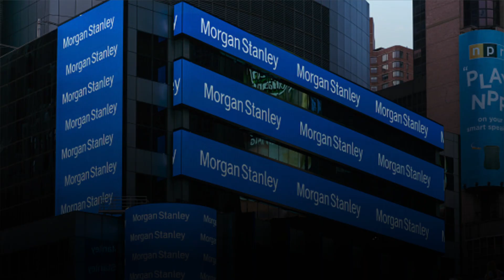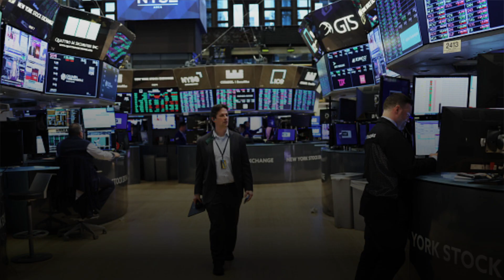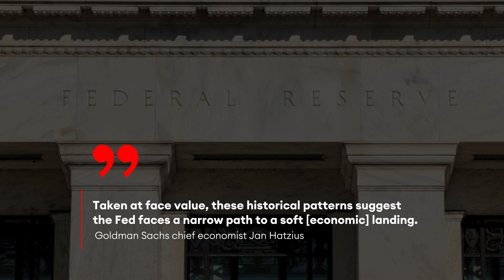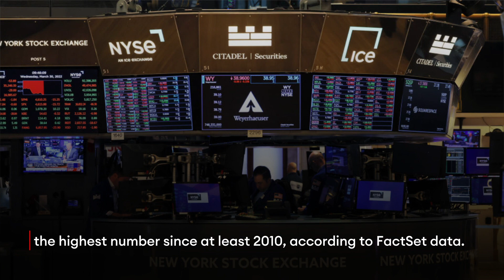Recession Calls Grow As Inflation Threatens Corporate Earnings And Rising Costs Hit Consumers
Despite a decent start for earnings season, Wall Street experts are increasingly warning that corporate profits are likely to take a hit as inflation remains a “headwind” to economic growth and pricing pressures take a bigger toll on consumers.